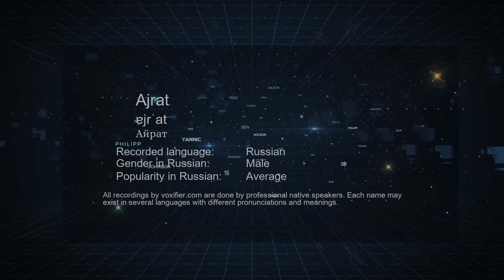How to Pronounce Ajrat (Айрат) in Russian - Voxifier.com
This is the Russian pronunciation, gender, and phonetics recording of the name Ajrat (Айрат). The same name may exist in other languages with different pronunciations. Check the meaning of name along with other possible pronunciations or similar names for free Voxifier uses the help of expert linguists to simplify pronunciations by replacing some special sounds with sounds more commonly available across all languages.